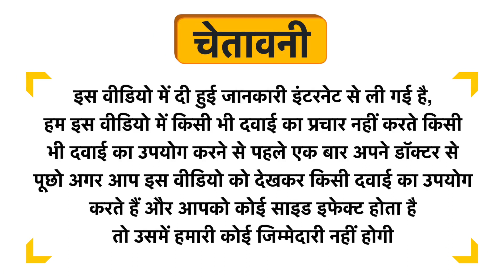HealthyHey Sports Pro Series L-Glutamine 4000 Powder Unflavoured Uses in Hindi | Side Effects | Dose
HealthyHey Sports Pro Series L-Glutamine 4000 Powder Unflavoured Uses in Hindi | Benefits | Side Effects | Dose